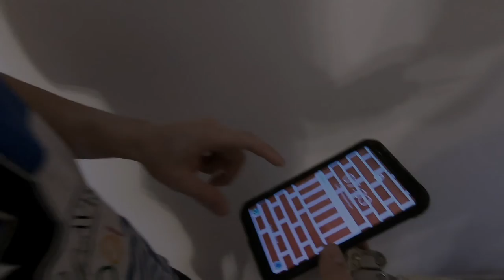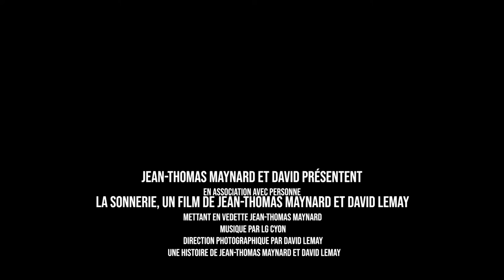Good morning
A short movie by David Lemay and Jean-Thomas Maynard